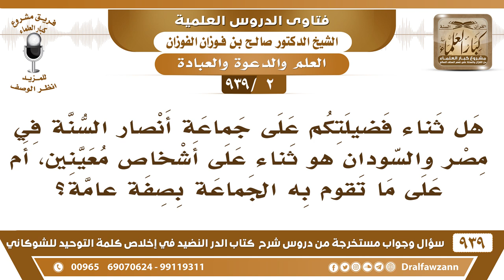[2 -939] هل ثناء فضيلتكم على جماعة أنصار السنة هو ثناء على أشخاص معينين، أم على ما تقوم به الجماعة؟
-[2 -939] السؤال: هل ثناء فضيلتكم على جماعة أنصار السنة في مصر والسودان هو ثناء على أشخاص معينين، أم على ما تقوم به الجماعة بصفة عامة؟
الجواب: أنا ما ذكرتُ أشخاصًا معينين، أنا أقول أنصار السُّنة وأنصار السُّنة في أي مكان في مصر وفي غيرها، فمن نصر السُّنة فنحن نثني عليه وهؤلاء قاموا بالدعوة إلى التوحيد وقاموا بإنكار الشرك في بلاد فيها الشرك، فجزاهم الله خيرًا ولهم جهود، ولا نعني أشخاصًا نعني الجماعة.
للاشتراك في قناة الشيخ صالح الفوزان

للاستفسار والإقتراحات والدعم
رئيس الفريق
لمشروع كبار العلماء